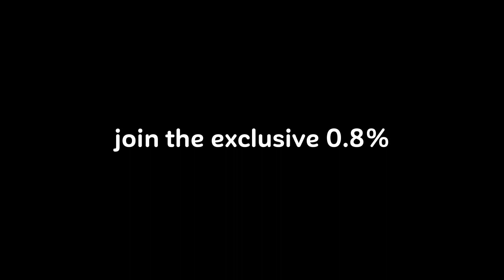A young couple trying to escape from the oppressive cult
My Kids Story Book

00:00 Intro
00:21 Subscribe
00:36 Recap
08:43 Outro